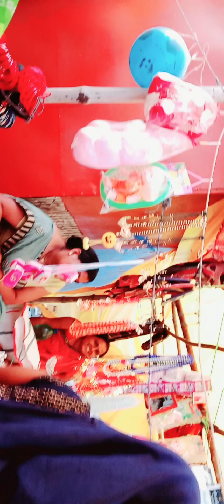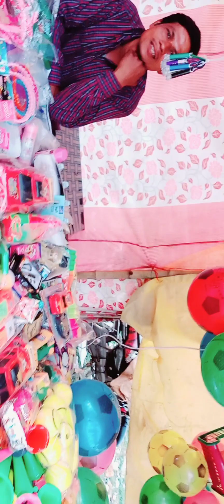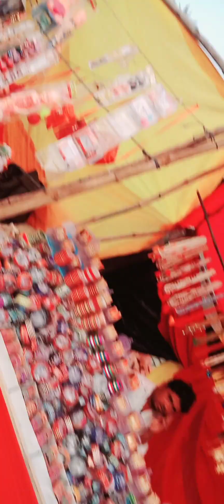bharjuna Dev ji 🙏🙏